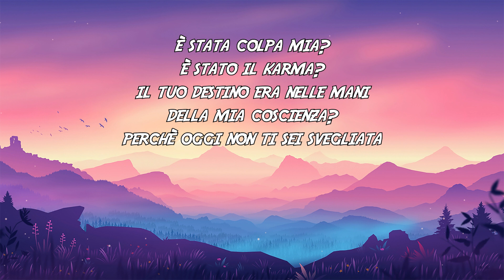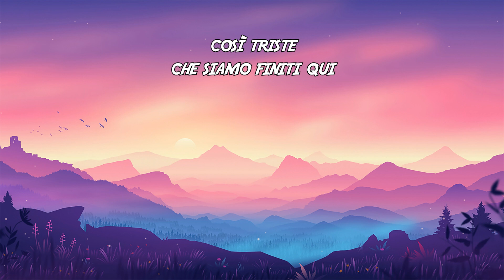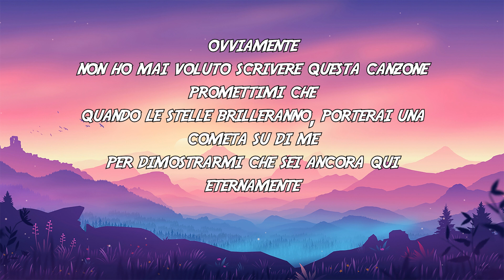MGK - Last November TRADUZIONE ITA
Ecco a voi il video con la traduzione della canzone "Last November" di @mgk

Oggi non ti sei svegliata,
non ho potuto vedere la tua faccia.
È stata colpa mia? È stato il karma?
Il tuo destino era nelle mani della mia coscienza?
Perchè oggi non ti sei svegliata.

Così triste che siamo finiti qui,
così triste, ma è tutto chiaro,
potrei salvarti la vita se premessi il tasto per tornare indietro?
Vorrei poter tornare indietro a novembre dell'anno scorso.

Un giorno e altre dieci settimane,
non sono mai riuscito a sentire il battito del tuo cuore,
l'anno scorso sembra una vita passata,
abbiamo detto "per sempre" la prima notte.

Ovviamente non ho mai voluto scrivere questa canzone,
promettimi che quando le stelle brilleranno,
porterai una cometa su di me per dimostrarmi che sei ancora qui,
eternamente.

Quando era ancora così bello,
era così dannatamente bello,